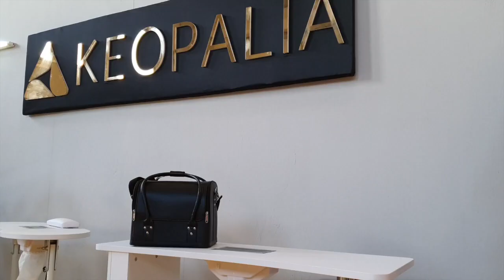BORSA PER ESTETISTA TRACOLLA IN ECOPELLE NAILS PORTATILE TRUCCO MAKE UP ONICOTECNICA BEAUTY